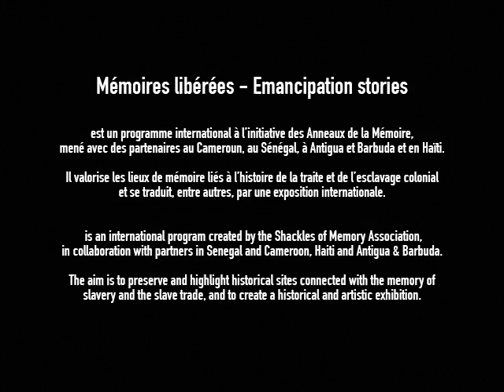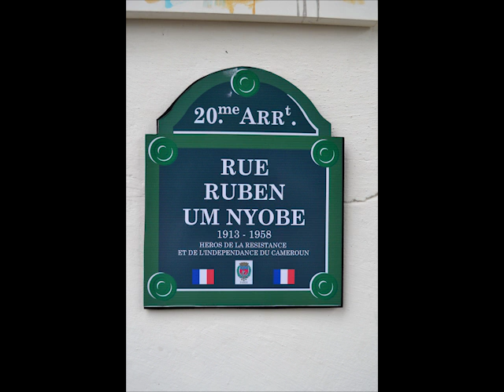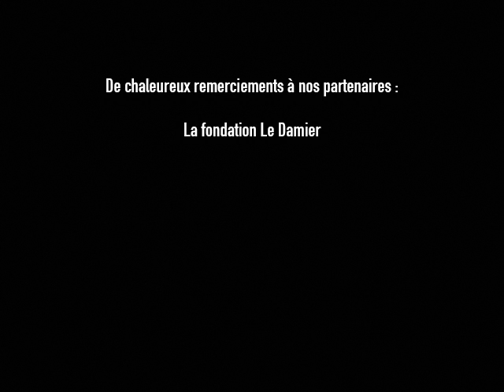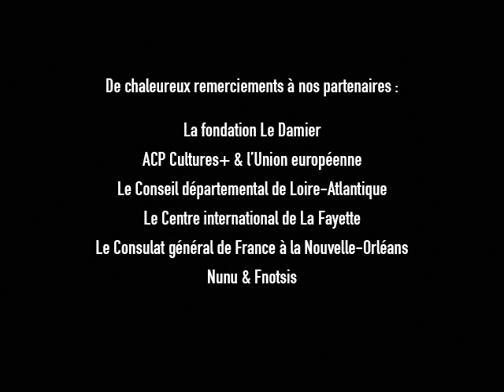Exposition Mémoires libérées - Portrait de Hervé YOUMBI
Portrait de l'artiste Hervé YOUMBI (Cameroun) dans le cadre de sa participation à l'exposition internationale "Mémoires libérées : des origines aux héritages de l'esclavage".
Montage vidéo : Philippe MONGES

Mémoires libérées est un projet des Anneaux de la Mémoire soutenu par le programme ACP Cultures+, mis en œuvre par le secrétariat des États ACP (Afrique Caraïbes Pacifique) et financé par l'UE.